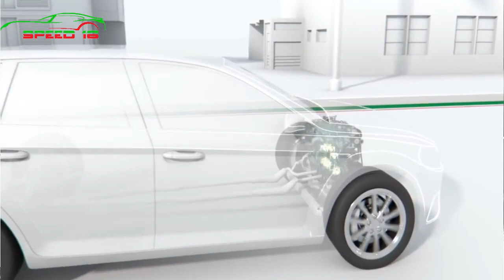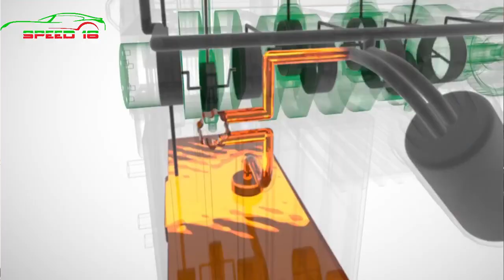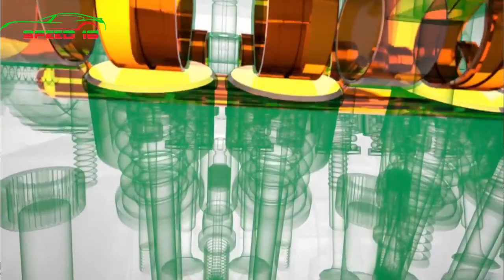WHY ENGINE SEIZE | DO'S AND DON'TS | HINDI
THIS VIDEO HELP YOU HOW TO FIND OUT REASONS OF ENGINE SEIZE REASONS AND ALSO TAKE CARE ABOUT IT .